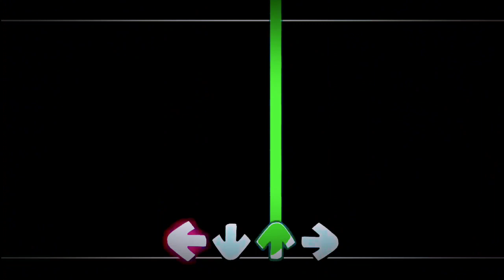The Silliests of billies. (ultimate silly billy mashup)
at this point I've ran outta ideas so badly to the point that I'm making a second silly billy video. damnit.